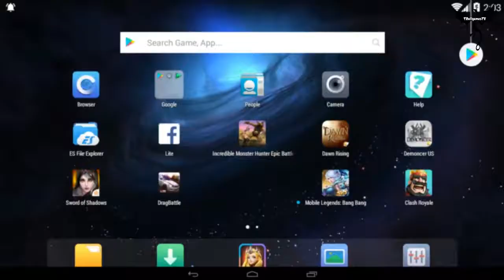Demoncer US - IOS Games / Android Games / Facebook Games , Gameplay,Walktrough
《Demoncer US》MMO free world mobile game, a massive 3D masterpiece!

Check before you play a new game ,pc games,xbox games,ps games, android games,facebook games,ios games,walktroughs,gameplay